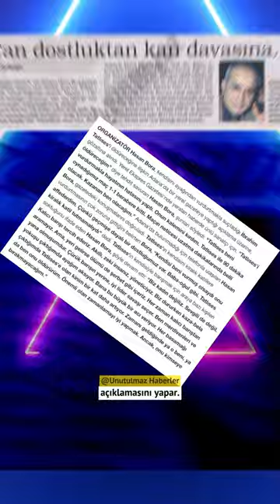ONU ÖLDÜRÜP SAVAŞI KAZANACAĞIM!🩸İbrahim Tatlıses'in Vurulma Süreci (Hasan Bora-Abdullah Uçkan)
🔥Ünlü sanatçı İbrahimTatlıses, 2011’deki silahlı saldırı başından vurulmuş, 13 ay sonra ayağa kalkabilmişti.

💥Saldırıyı düzenleyen AbdullahUçmak (Adanalı Apo), 30 yıl hapis cezası aldı ama onunla birlikte Hasan Bora’yı da tanımak gerekiyor.

📆İbrahim Tatlıses, can dostu Hasan Bora ile 12 yıllık yoldaşlığını 1989’da bitirir. HasanBora “Pavyondan getirip star yaptım” dediği Tatlıses’ten ‘hizmet bedeli’ ister. Ödemelerde sorun çıkınca ikili arasındaki tartışmalarda silahlar konuşur.

🔫Tatlıses, Maksim’de ayağından vurulur, Etiler’deki villası kundaklanır. 1998’de Hasan Bora İDOBAY’ı basar ve bir kadını tehdit eder.

🔫Tatlıses’in kardeşi ve oğlu Ahmet bunun üzerine Hasan Bora’nın ofisini basıp 2 kişiyi yaralar. İşte o iki kişiden biri de Abdullah Uçmak’tır.

 🍉Hasan Bora, Tatlıses’le ilgili “Durum 1-1 oldu. Onu öldürüp maçı kazanacağım” açıklamasını yapar. İbrahim Tatlıses, kan parası öder, Uçmak ise ‘Onun da kanı akacak’ der. 1 hafta sonra Tatlıses’in içinde bulunduğu araca ateş açılır. Uçmak para cezasıyla kurtulur. Anlaşma yoluna gidilir, Abdullah Uçmak ve Tatlıses, kameralar karşısında birbirlerine karpuz yedirip barış pozları verir. Ama gerilim devam eder.

👊1999’da Hasan Bora, 2000’de Abdullah Uçmak silahlı saldırıya uğrar. 2003’te Tatlıses bir kez daha Uçmak’tan şikayetçi olur, bu kez ‘tehditle para istediğini’ iddia eder. Yine 2003’te Tatlıses’e eylem hazırlığında olduğu bir araç yakalanır, Uçmak’ın azmettirici olduğu iddia edilir.

🕰️Geçen yıllar içinde de gerilim düşmez ve 2011 yılında herkesin bildiği o saldırı yaşanır.